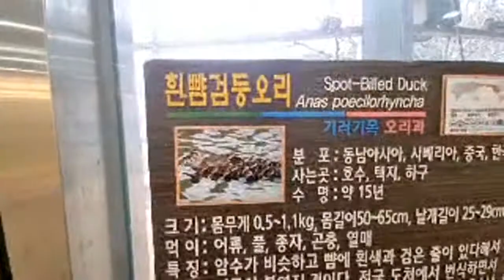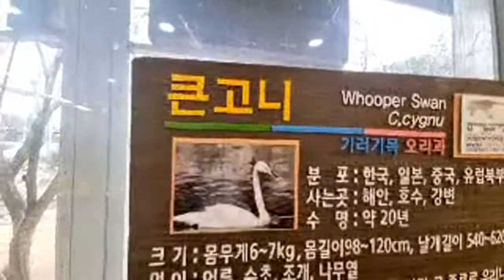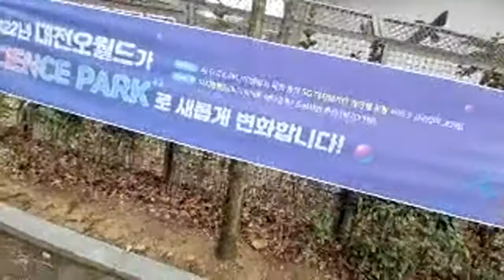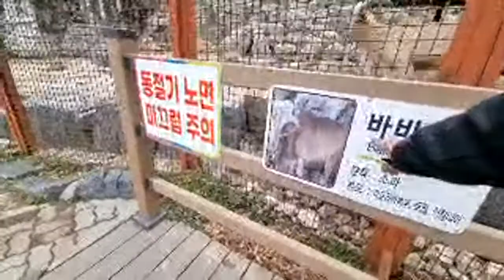대전 동물원 짝짓기를 누구랑의 하이라이트(59:30 ~ 1:04:30)